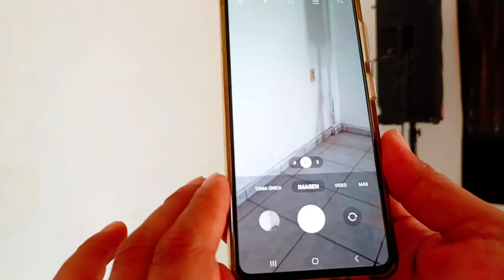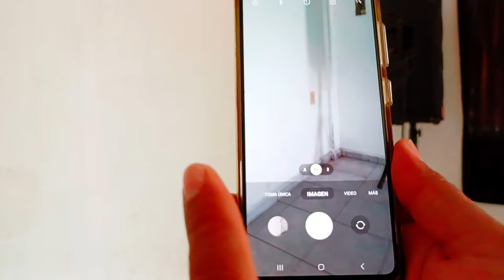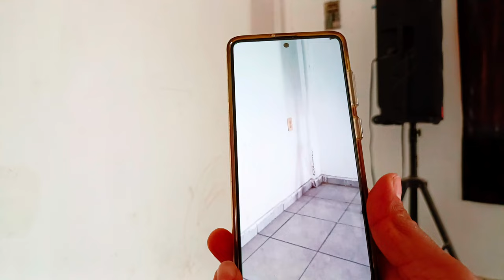Camara Samsung Galaxy,truco de Imagen y vídeo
En este vídeo les voy a enseñar un tip sobre la camada de los teléfonos Samsung Galaxy